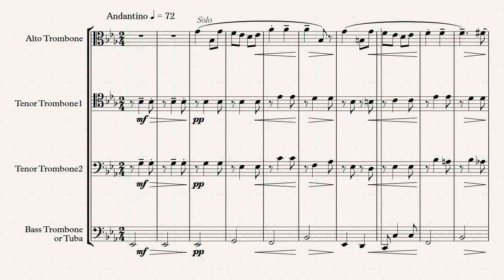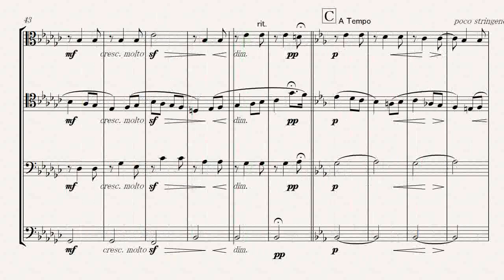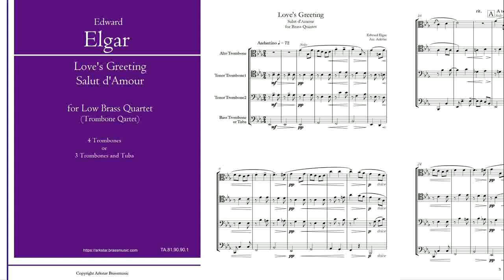[Score/Audio] "Loves Greeting"(Salut d'Amour) / Elgar for For Low Brass Quartet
[Arkstar Brassmusic]
低音金管四重奏（4 Trombones, or 3 Trombones and Tuba)
Elgar （エルガー） 作曲
編曲者 : Arkstar Brassmusic
販売譜面による音源